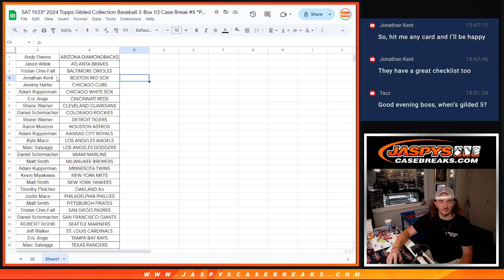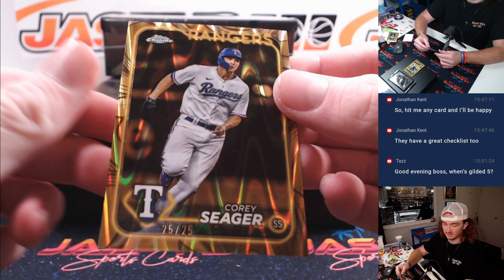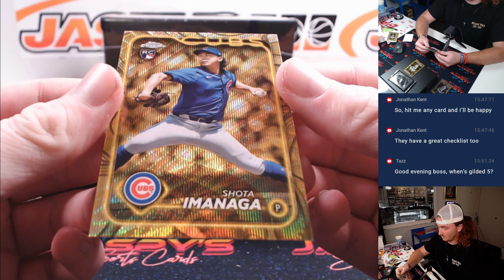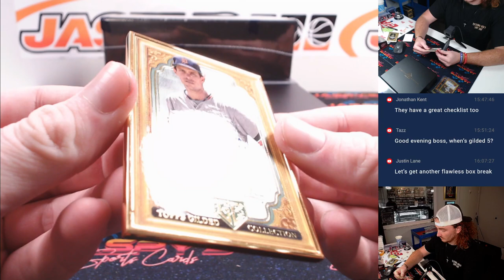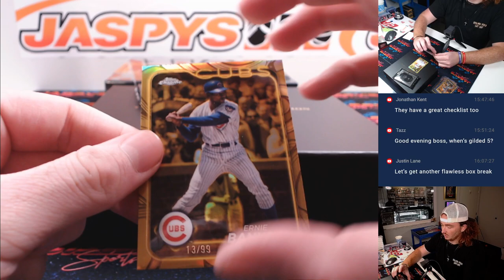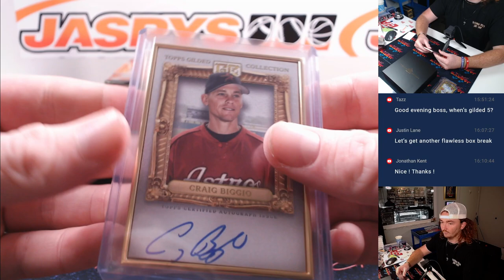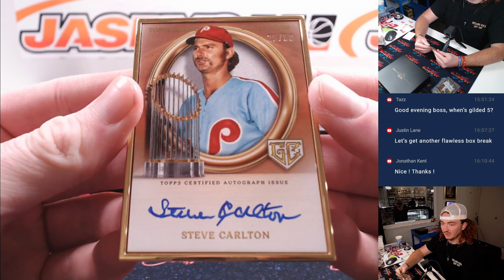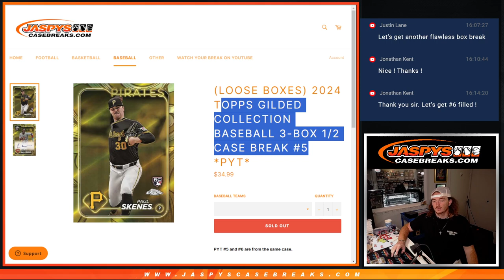Topps Gilded Collection Baseball 3-Box 1/2 Case Break #5